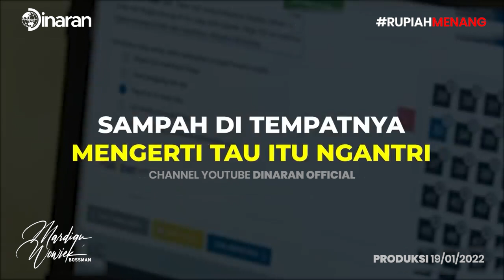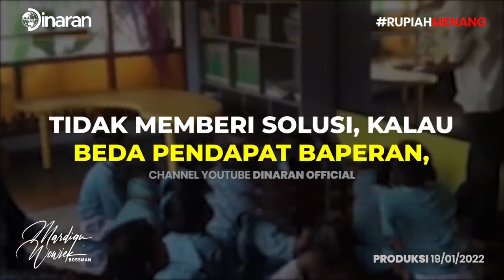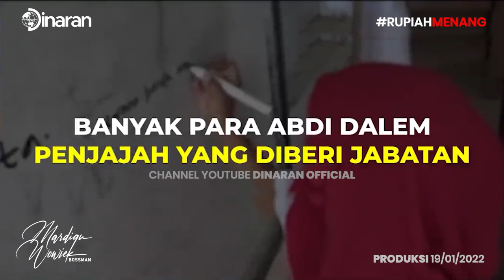DIKENDALIKAN!!! GINI NIH CARA TRANSFER KNOWLEDGE-NYA GAK BENER!! - Mardigu Wowiek